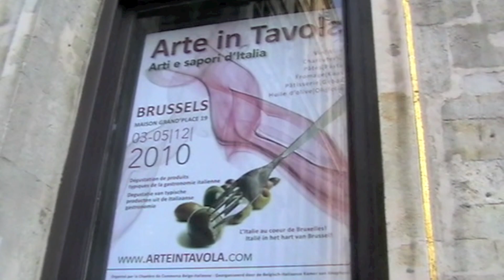ARTE IN TAVOLA - Bruxelles 2010 (Camera di Commercio Belgo-Italiana)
Arti e sapori d'Italia a Bruxelles!